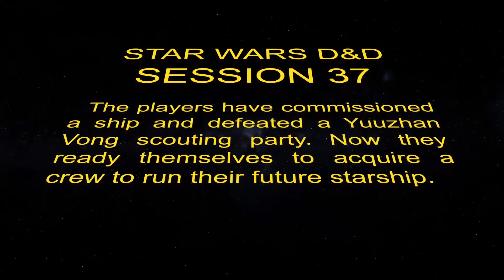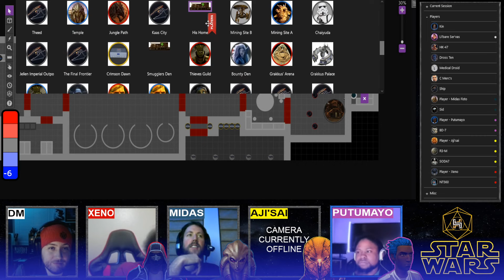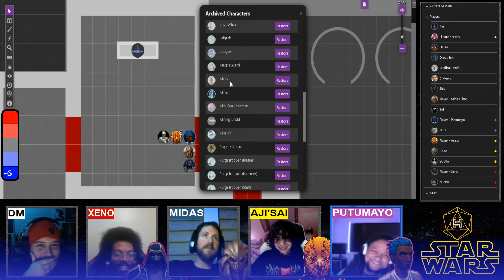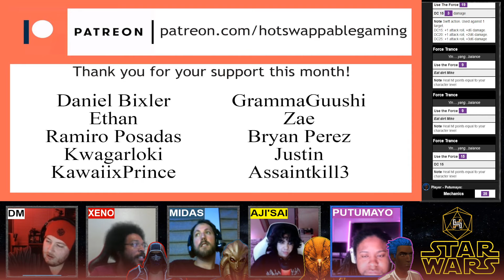STAR WARS D&D SESSION 37 - Got a Bad Feeling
Join us live on Twitch to watch and influence the sessions yourself!